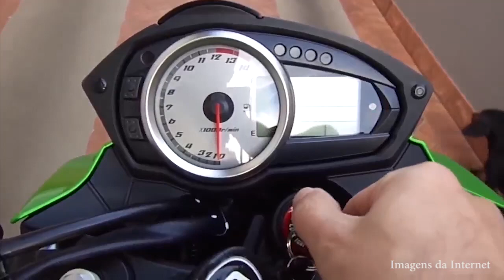Z750 - ROLE PRÉ-REVISÃO - CANAL DO ALEMÃO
Já estamos com nossa loja virtual online!
Entre lá e confira os melhores preços...

Videos em Destaque

Parceiros

-Airsoft BR APP
Baixem o app AirsoftBR e tenham tudo sobre airsoft na palma da mão! Android